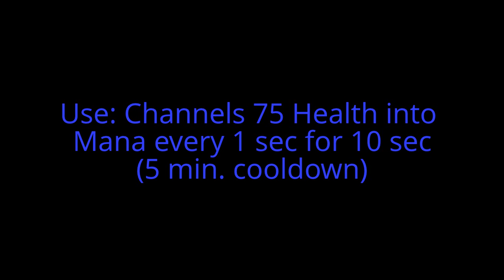Circle Of Flame